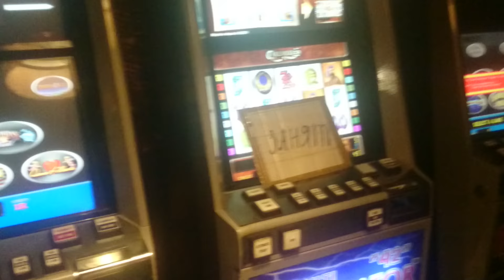Визит с ОМОНом в игорный клуб.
Абакан, вечер пятницы, 26 августа.